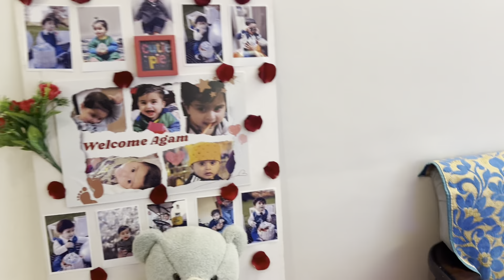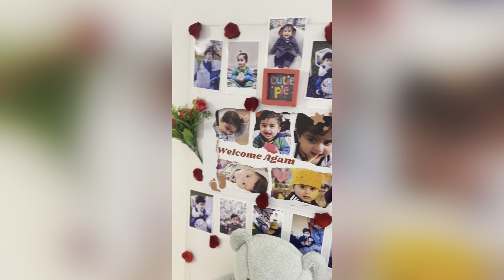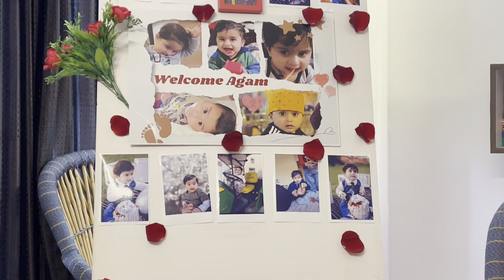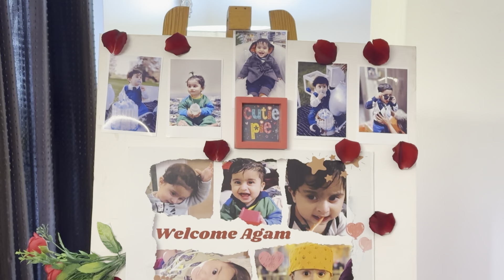Agam Nu Ehna Piyar Miliya Bua ji Ke Ghar || Ehna Ghaint Welcome Ho Ni sakda Kde☺️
Agam Nu Ehna Piyar Miliya Bua ji Ke Ghar || Ehna Ghaint Welcome Jo Ni sakda Kde☺️|| .